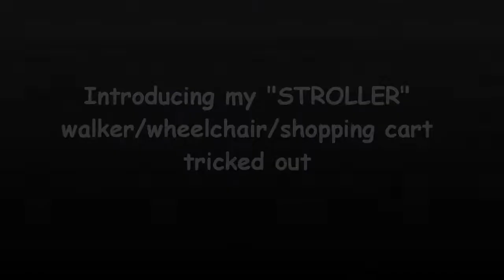How I get around after my back surgery.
This is how I get around now, I love my Jazzed up wheels, My wheels are deep red, with a floral cover that makes me smile every time I see it and my cane is BRIGHT red with painted flowers.  LOVE IT...
 also showing off the fact that after 6 weeks post op I was able to do my roots. lol.  It was a mission, I had to cover my operation with a "PLASTIC GARBAGE BAG" Dress that I wore in the shower. sat in a tub chair that I bought just for this process. then taped 2 garbage bags together and wore this while my hair processed.  I am using my "stroller" less and less every day.  I also promise that when my dark circles finally diminish I will take myself to a salon and do a video. I PINKY SWEAR.  and with make up, not bare faced like this. lol